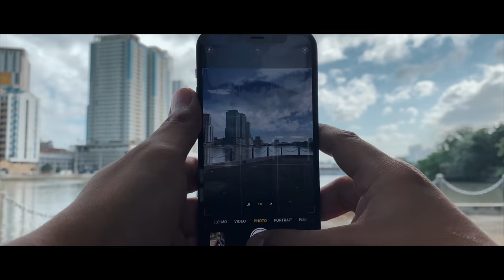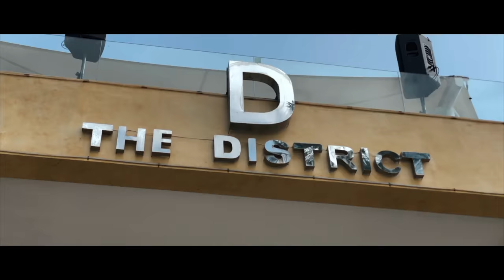Smart Acces5Granted BTS iPhone12 Pro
Get a behind the scenes look on how we were able to give you the best of both worlds at SmartAcces5Granted. Shot entirely on iPhone12 Pro by John Manalo.